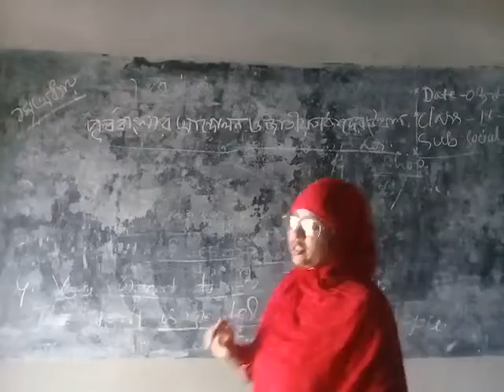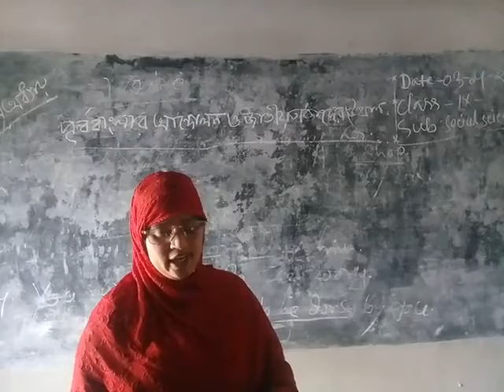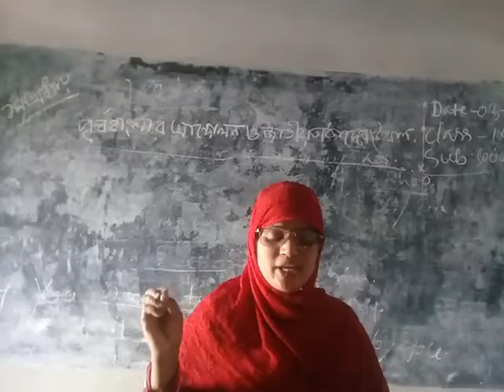Claas nine social science